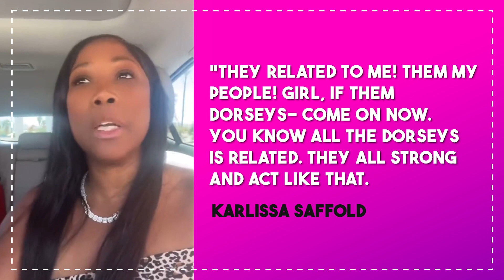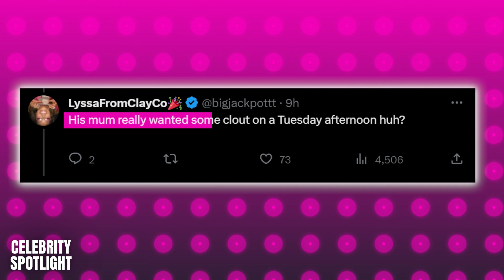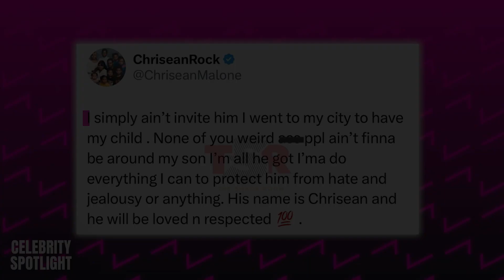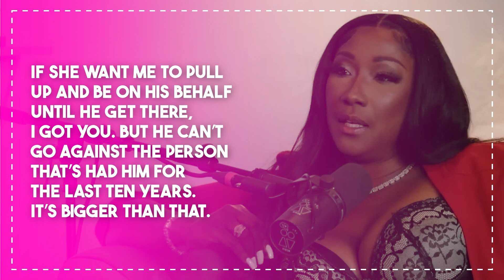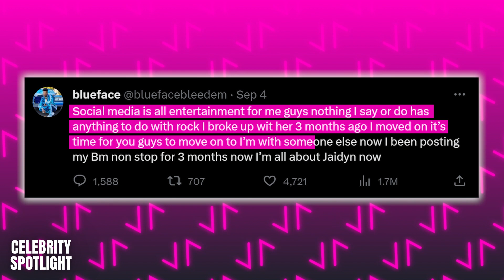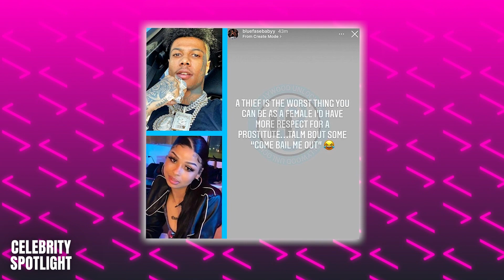Blueface's Mom EXPOSES The Family Secrets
According to the rapper's mom, Blueface and Chrisean Rock could be more than just partners - they could very well be cousins! She shared that Chrisean Rock's mom shares the same last name, "Dorsey," as hers! What are the odds? She playfully hinted that they might be long-lost relatives and even cracked a joke about needing a DNA test for their brand-new bundle of joy!

Welcome to Celebrity Spotlight where you will find the latest juiciest gossip!

In today's video we look at Secret Family Ties Exposed: Blueface's Mom Uncovers Unexpected Connection. Keep watching to see... family secrets revealed family and emotional abuse exposed as well dark secrets revealed, chrisean rock and blueface relationship, chrisean rock blueface crazy in love, blueface interview, blueface & chrisean interview, blueface and chriseanrock, chrisean and blueface crazy in love, chrisean rock, blueface,chrisean rock and blueface relationship, chrisean and blueface wedding, blueface and chrisean back together, blueface and chrisean crazy in love, chrisean blueface son, blueface jaidyn chrisean, chriseanrock and blueface, blueface baby mama chrisean, chrisean rock and blueface, chrisean, blueface ig live, chrisean malone, chriseanrock and blueface son,chriseanrock and blueface baby

Celebrity Spotlight Inspired by Spill Today, Just In, and This Happend, InformOverload and The Hollywood Fix, Trendy Vert and Rumoured.

Inspired by Chrisean Rock FINALLY DUMPS Blueface For Good… SHADES Him AND His Mama

Inspired by Chrisean Rock CHECKS Jaidyn Alexis For Going After Her Son

Inspired by Blueface SHADES Chrisean JR and BLACK WOMEN😳‼️

Inspired by Blueface & Chrisean Rock React To Losing Custody Of Newborn Baby